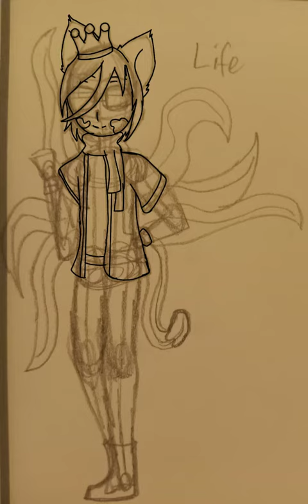Life, Oldest of the trio, Pearlmare ship child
Life is the oldest of 3 kids, he is more like his mother in personality then looks.